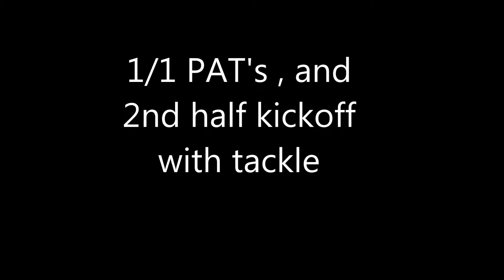TV Broadcast Wantagh vs Roosevelt 2016 Finals